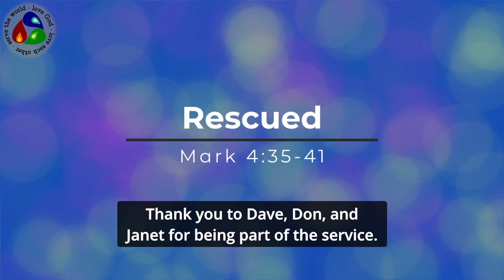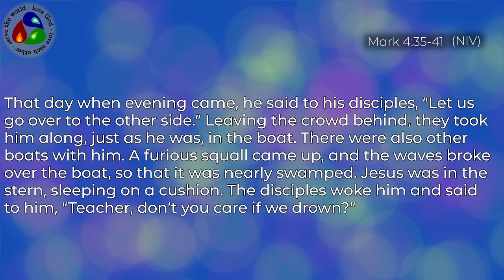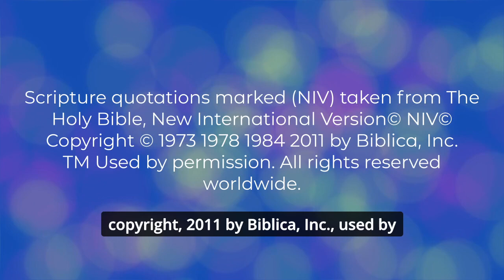Rescued - November 3, 2024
Thank you to Dave, Don, and Janet for being part of the service. The scripture reading is Mark 4:35-41. Happy birthday this week to Jo!

Songs from this service: His Mercy Is More -- Be Still, My Soul -- Still -- It Is Well with My Soul -- While On The Sea -- Oceans (Where Feet May Fail)